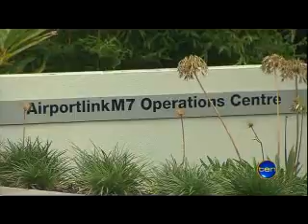TUNNEL BROKE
Another Brisbane tunnel has gone broke with the operator of Airport-link going into voluntary administration.